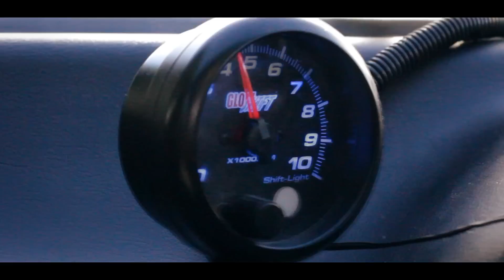Project 9 - aspekt.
Trailer of  Ryan​'s A31 Cefiro also known as "Project 9".
Full feature coming soon.
Need a video or photos of your vehicle? Message us.